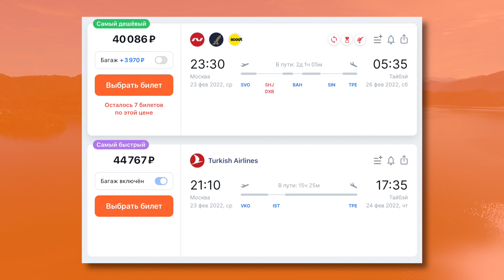КРУПНЕЙШИЙ заплыв в мире на 20 000 пловцов! Заплыв Sun Moon Lake Swim. Swim Rocket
Ракеты, привет! В этом ролике я расскажу вам о крупнейшем в мире заплыве на 20 000 пловцов. Хотите подробнее узнать о заплыве Sun Moon Lake Swim? Тогда досмотрите этот ролик до конца!

Заплыв Sun Moon Lake Swim занимает первое место по популярности в мире! В нём участвуют около 20 000 человек, в том же заплыве через Босфор участником в 10 раз меньше! Заплыв проходит уже более 30 лет подряд, вы только представьте, сколько людей проплыли эту дистанцию!

Ребята, если кто-то из вас был в Тайване, расскажите в комментариях, как вы туда добирались, будет интересно почитать!

Групповые и индивидуальные занятия в бассейнах Москвы.